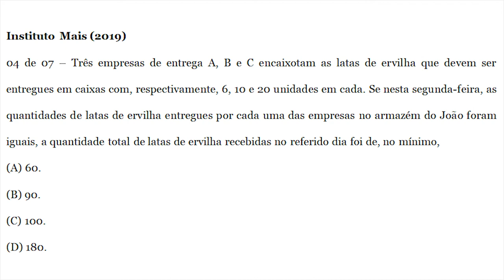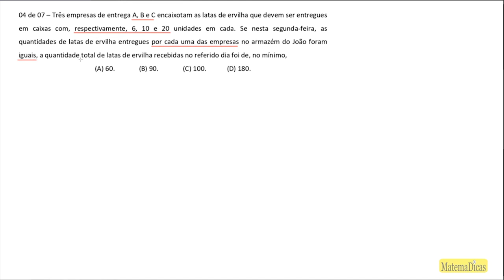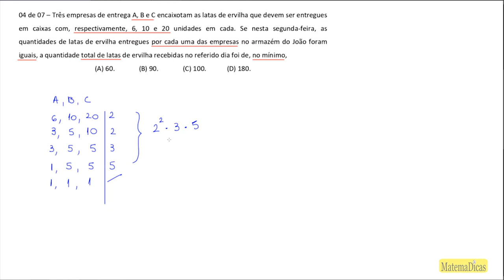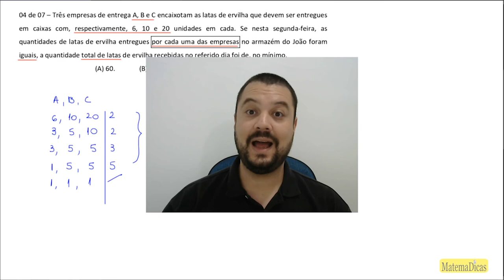MMC (04 de 07) – GCM - Prefeitura Mairiporã – Instituto Mais (2019) – #034 – Matemática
🔣 - *Blog do MatemaDicas*
use
MMC (04 de 07) – Guarda Civil Municipal - Prefeitura Mairiporã – Instituto Mais (2019) – #034 – Matemática

04 de 07 – Três empresas de entrega A, B e C encaixotam as latas de ervilha que devem ser entregues em caixas com, respectivamente, 6, 10 e 20 unidades em cada. Se nesta segunda-feira, as quantidades de latas de ervilha entregues por cada uma das empresas no armazém do João foram iguais, a quantidade total de latas de ervilha recebidas no referido dia foi de, no mínimo,
(A) 60.
(B) 90.
(D) 180.
Músicas:
The_Heist
Lovable_Clown_Sit_Com